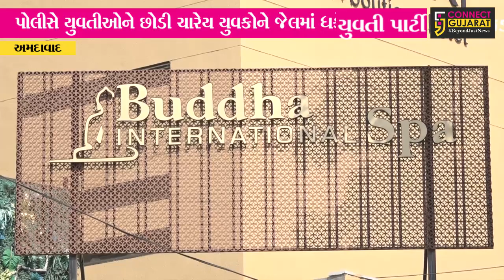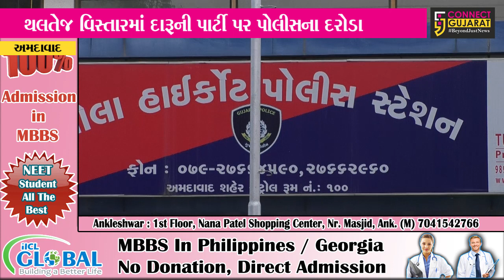અમદાવાદ : હોટલ બિનોરીમાં ચાલતી દારૂની પાર્ટીમાં પોલીસે પાડ્યો ભંગ, જુઓ કોની હતી પાર્ટી